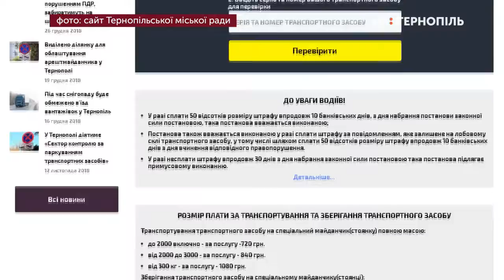11-ти водіям у Тернополі 5 лютого винесли адміністративні постанови за порушення паркування